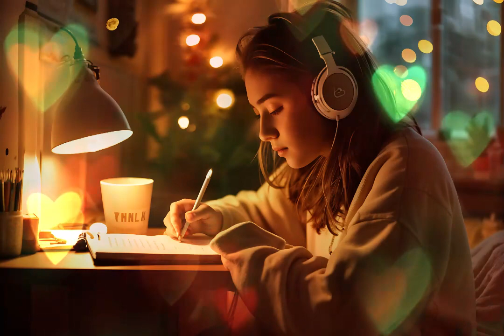Lofi Study Music - soft/calm/comfortable/peaceful 60 mins play. 일할때/공부할때 lofi/chill 1시간 듣기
I hope you're having a wonderful day.
I hope you can relax while listening lofi music.
I hope you would come back to listen lofi.
Listening for 1 hour until you get your job done.